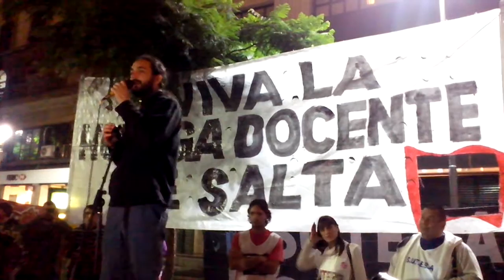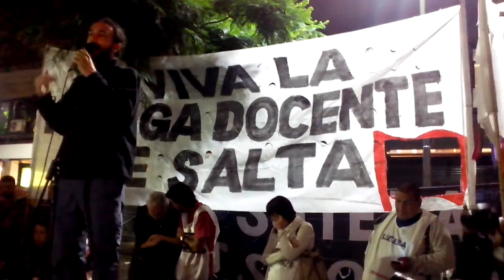Pablo López // Movilización a la casa de Salta - 06/05/14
Discurso de Pablo López, diputado nacional por el Frente de Izquierda, en la movilización a la casa de Salta convocada por Tribuna Docente y los Sutebas combativos en apoyo a la huelga docente en Salta.